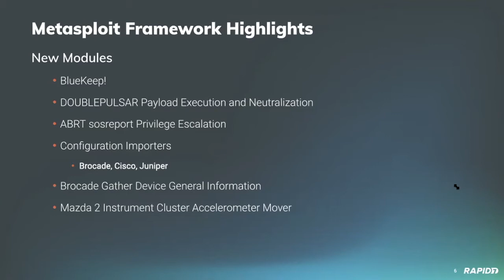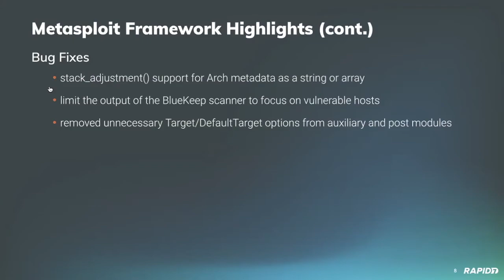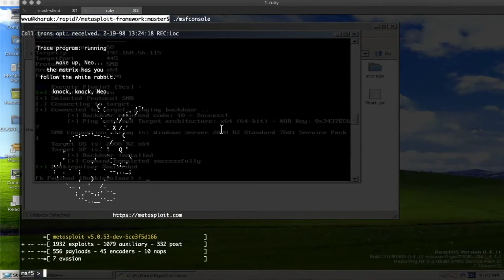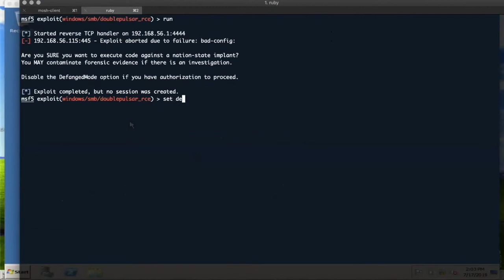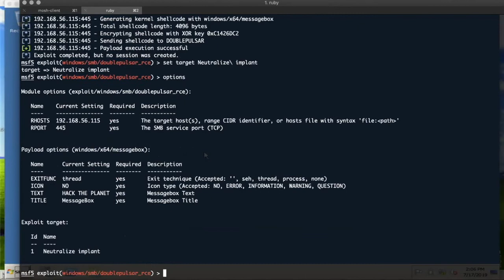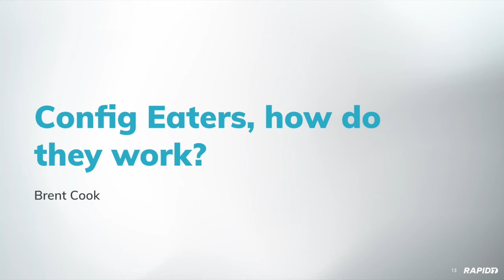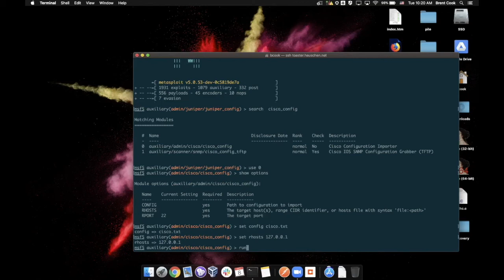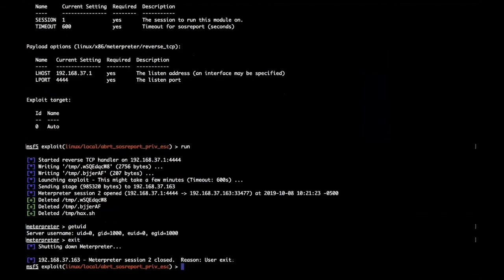Metasploit Demo Meeting 2019-10-08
This week's demo meeting covers the following NEW modules:

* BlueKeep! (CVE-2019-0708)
* DOUBLEPULSAR Payload Execution and Neutralization (MS17-010, etc.)
* ABRT sosreport Privilege Escalation (CVE-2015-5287)
* Configuration Importers
   * Brocade, Cisco, Juniper
* Brocade Gather Device General Information
* Mazda 2 Instrument Cluster Accelerometer Mover

And there's also a number of enhancements and bug fixes we cover, too!

See all the latest modules, PRs, Metasploit blogs, and contributors